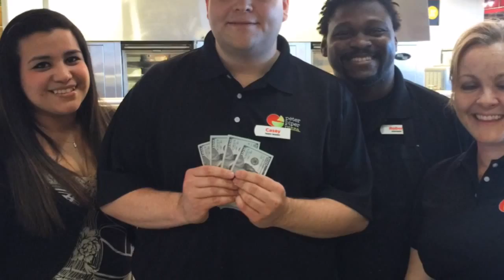Cash For Kindness Sneak Peek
Pizza worker who saved his grandfather from a burning home is rewarded